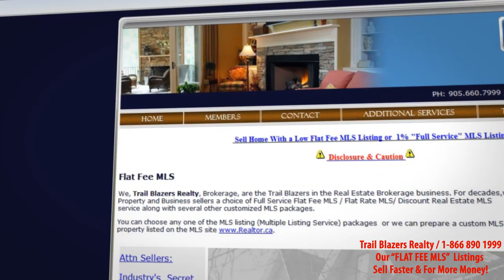Sell Ontario Cottage...... Flat Fee MLS Sale...... 1-866-890-1999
...Sell Cottage.  You will save money with us. 40 Years in business means expert help, guidance, tough negotiations on your behalf and saving for you.